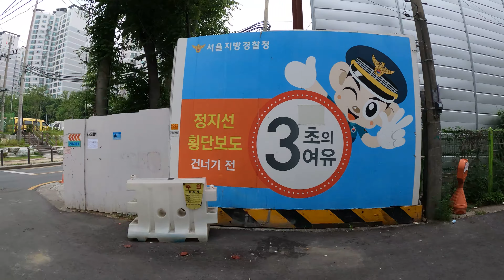【4K】강동구 고덕2동 광문고등학교 주변/Gwangmun High Shool Area, Gangdong-gu, Seoul, Korea/ソウル東区の廣文高等学校の周辺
【고덕 2 동Part 6】
위치 : 서울특별시 강동구 고덕 2 동 광문고등학교 주변
카메라： 고프로 히어로 8 , 오즈모 액션 , 오즈모 포켓
짐벌： Feiyu Vimble 2A

【Godeok 2 dong Part 6】
Location  :  Gwangmun High Shool Area, Godeok 2 dong, Gangdong-gu, Seoul, Republic of Korea (South Korea)
Camera  :  Gopro hero 8 , Osmo pocket , Osmo action
Zimbal  :  Feiyu Vimble 2A

【高徳2洞 Part 6】
ロケーション　：ソウル特別市江東区高徳2洞の廣文高等学校の周辺 / ソウルトクベツカンドンクコドク２ドンのカンムンコウトウガッコウのシュウヘン
カメラ　： Gopro hero 8 , Osmo pocket , Osmo action
ジンバル： Feiyu Vimble 2A